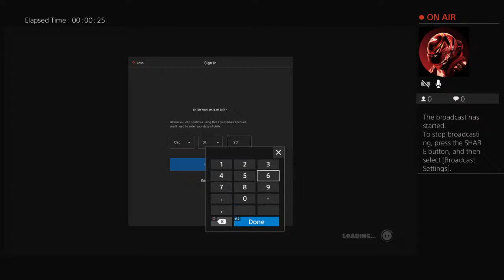Fall guy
Add me on Instagram @hb_unkown y'all already know what it is